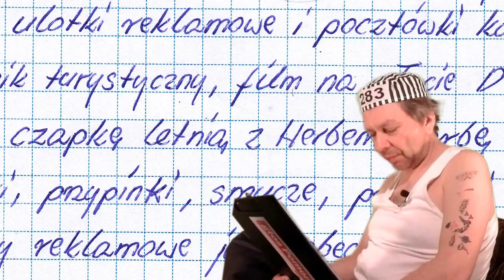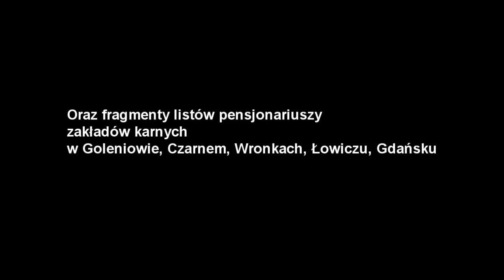Blues Brothers - historia nieznana